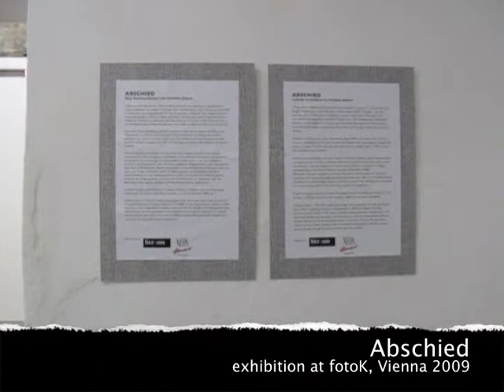space 2, photo installation "Abschied", exhibition fotoK, Vienna 2009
If we don't understand history, we are destined to repeat it a statement by Roger M. Buergel, artistic director of Documenta 2007 in Kassel. This statement is the starting point of the photo project Abschied by conceptual photographer Caroline Grijsen from The Netherlands.
In her photo installation Abschied (Farewell) Caroline focuses on the legacy of her grandmother. She makes a reconstruction of family connections, events and the gaps within this personal history.
Carolines grandmother came from Vienna to the Netherlands after WWI, at the age of eleven. Due to varying circumstances she did not see her mother, who lived in Vienna, for years. The first and last time she saw her mother was in 1951, on her first holiday to Austria.
By studying and questioning her legacy Caroline made a visual interpretation of these events, in order to better understand certain choices that were made.